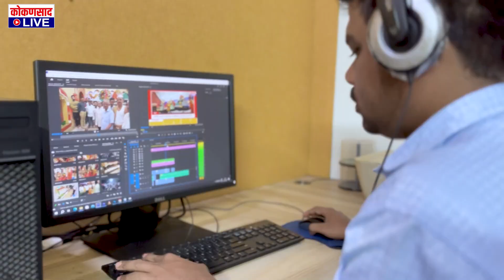PROMO | कोकणसाद LIVE | SUPERFAST NETWORK